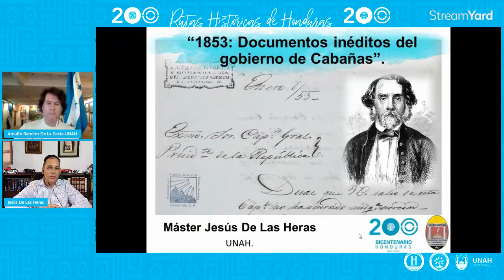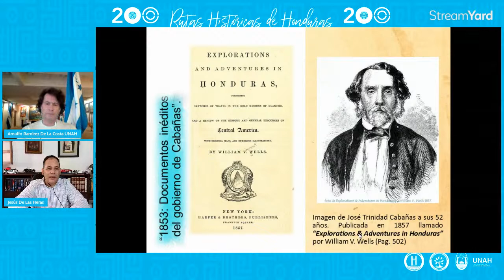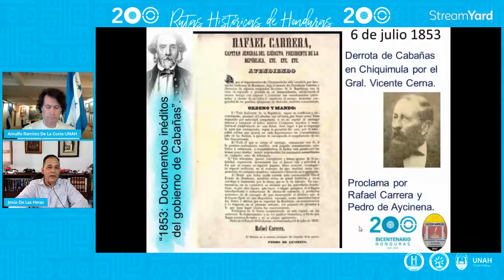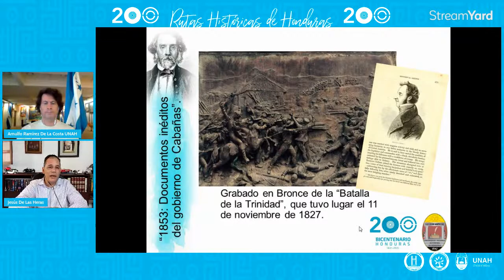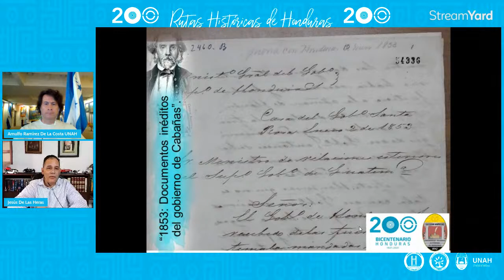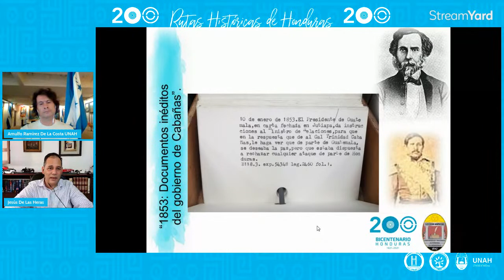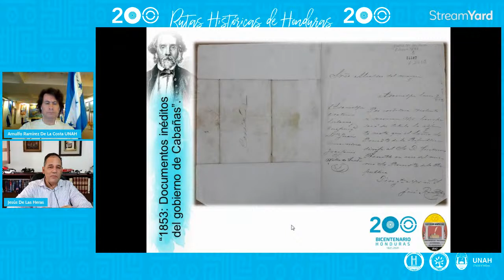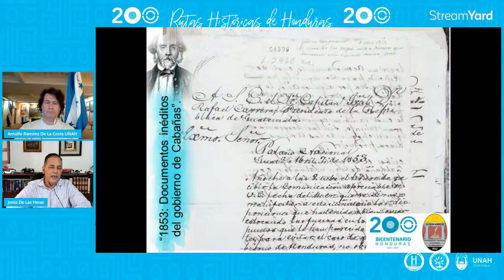Rutas Históricas de Honduras: 1853: Documentos inéditos del gobierno de Cabañas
Hoy en Rutas Históricas de Honduras damos la bienvenida al mes del Bicentenario de Independencia con el tema "1853: Documentos inéditos del gobierno de Cabañas y las tensiones con Guatemala" a cargo del MSc. Jesús De Las Heras. Conéctate y comparte.